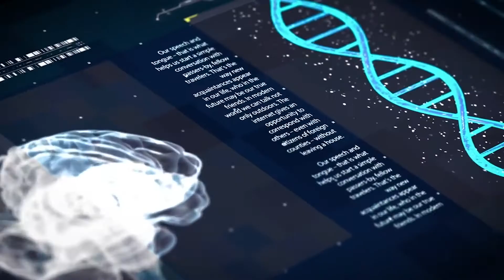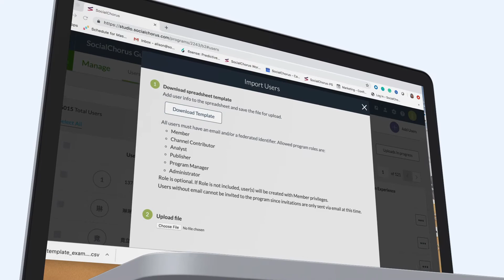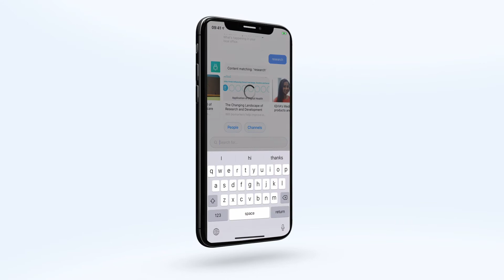IQVIA Drives Business Forward with the Firstup Workforce Communications Platform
Firstup transformed the way IQVIA communicates with its employees. Creating and distributing content is now easier and more efficient. IQVIA uses the Firstup platform to send emails to all employees with the bulk upload feature and have analytics to know how they are performing. They also send push notifications to employees for the most important news.